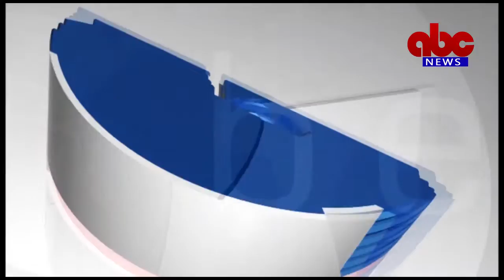06- 12- 2021 ABC News ABC News East Godavari